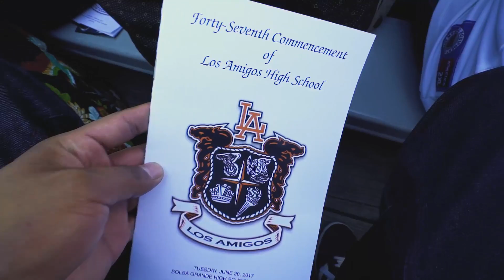JustCruzit Vlog #2 Week at glance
Part 2 for the first VLOG didn't happen because it got rescheduled so I put together what took place that week. Now this sparked an idea for future VLOG content which I'm looking forward to.

Gear used:
Sony A7S
Sony Zeiss 16-35mm f/4

Song 1: "Move That Dope"

Yooo! My name is Edwin Cruz (I go by JustCruzit) and I reside in Santa Ana CA. Tune in to my channel for weekly vlogs, travel & lifestyle videos, how to’s, and behind the scenes of side projects. Not all at once, but one or the other, and once a week… for now.